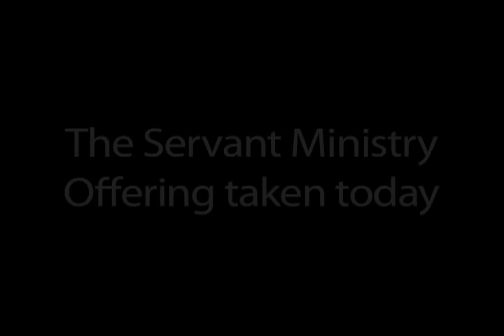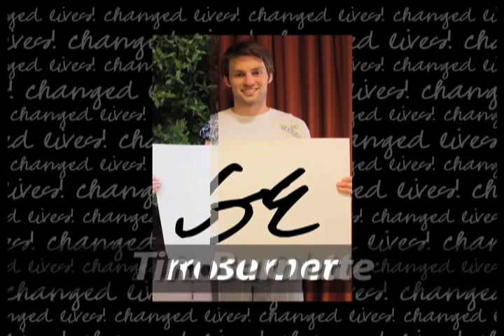Servant Ministry Offering - Changed Lives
The Servant Ministry Offering is taken to support student and young adult short term mission trips, as well as our seminarians.